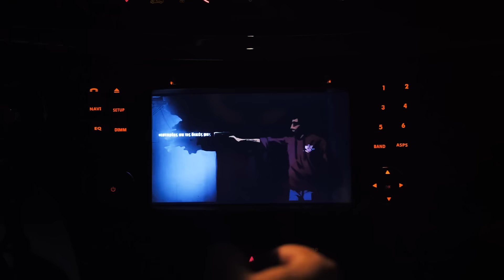KOAS - ΕΧΩ ΤΡΟΠΟΥΣ / EXW TROPOUS (Official Music Video)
WeTheWest ©
Lyrics/Vocals by Koas
Produced by Ortiz
Recorded, mixed and mastered by Wanton in Revolver Sound Studio